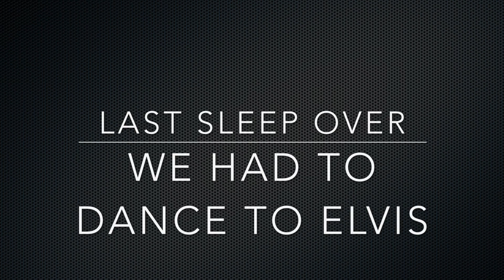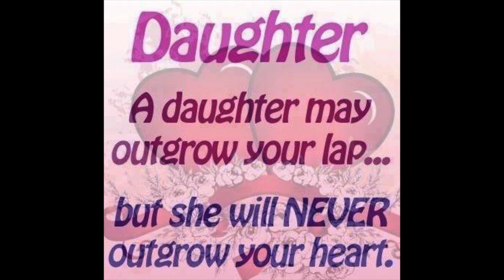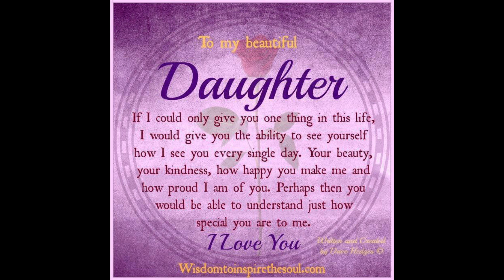happy mothers day in heaven rip. Mary Duehr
1st mothers day without you, we love you!